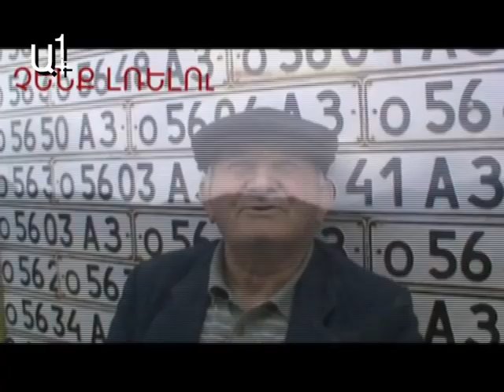՛Չենք լռելու՛-ն տեսանյութ է տարածել